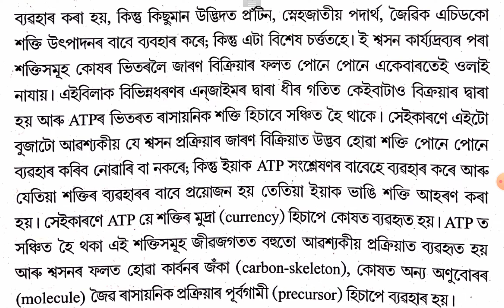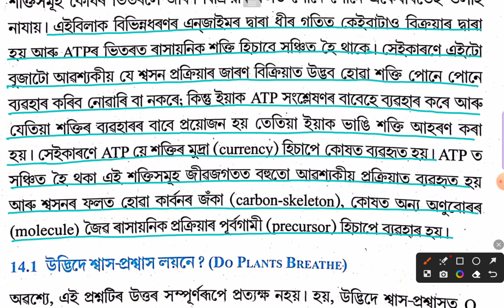Biology Class 11 Chapter 12 Respiration in Plants Assamese Medium|কোষীয় শ্বসন প্ৰক্ৰিয়া|Part-3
Biology Class 11 Chapter 12 Respiration in Plants Assamese Medium Part -3 ||
Cellular Respiration ||
কোষীয় শ্বসন |